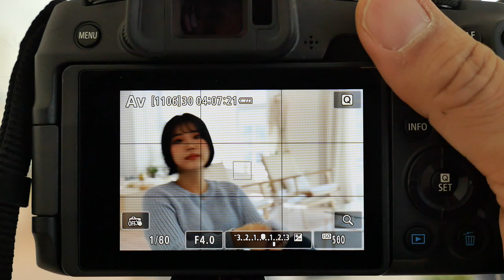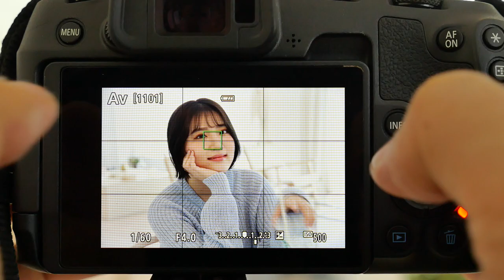P1030772 EOS RP AFSpeed